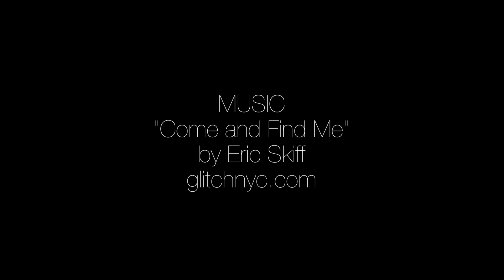HOT ART: An interview with collaborative team Cocopunkz (Ada Fu & Miranda Pang)